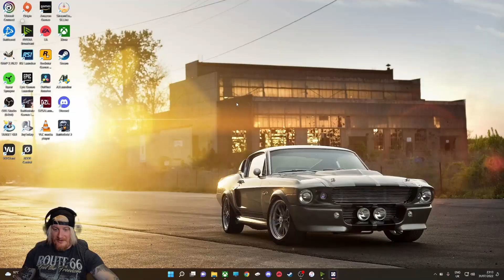TOTAL WAR WARHAMMER 3 LET'S PLAY #3 - Full & Uncut Campaign (Auto Resolve Warrior)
Total War: Warhammer III is a turn-based strategy and real-time tactics video game developed by Creative Assembly and published by Sega. It is part of the Total War series, and the third to be set in Games Workshop's Warhammer Fantasy fictional universe.